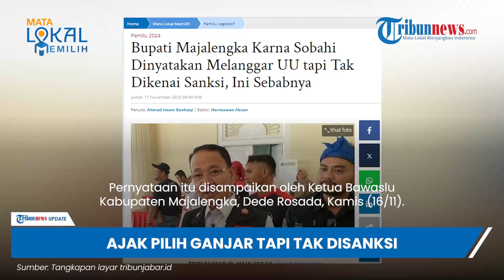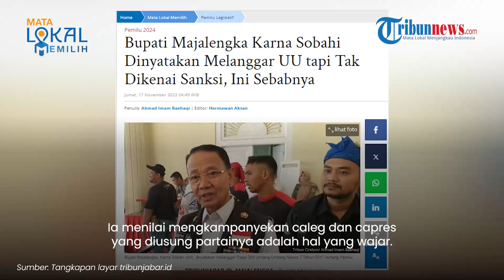Bupati Majalengka Langgar UU Gara-gara Ajak Pilih Ganjar tapi Tak Disanksi, Bawaslu Klarifikasi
TRIBUN-VIDEO.COM - Beredar rekaman Bupati Majalengka Karna Sobahi mengajak memenangkan Ganjar Pranowo.

Atas hal itu Karna Sobahi dinyatakan melanggar Pasal 283 UU Nomor 7 Tahun 2017 tentang Pemilu.

Namun meski melanggar, Bawaslu menyatakan bahwa Karna Sobahi tidak mendapatkan sanksi.

Pernyataan itu disampaikan oleh Ketua Bawaslu Kabupaten Majalengka, Dede Rosada, Kamis (16/11).

Menurut Dede, pasal tersebut tidak menyebutkan sanksi bagi pejabat yang melakukan aksi keberpihakan terhadap peseta Pemilu.

"Jadi, memang tidak ada sanksi meski pelanggaran Pasal 283 itu terpenuhi," kata Dede.

Dede mengatakan, pihaknya akan melakukan kajian hukum.

Bawaslu Majalengka juga akan mengirimkan surat ke Kemendagri RI untuk membina Bupati Majalengka.

Pembinaan itu dilakukan agar kepala daerah tersebut tidak mengulangi lagi kampanye semacam itu di kemudian hari.

Bawaslu Majalengka juga akan memberikan surat teguran ke Karna Sobahi.

Surat tersebut berisi peringatan agar Bupati Majalengka itu tidak mengulangi perbuatannya.

"Imbauan melalui surat resmi ke Bupati Majalengka sudah dikirimkan kemarin, dan hari ini kami mengirimkan surat juga ke Kemendagri berkaitan pembinaannya," ujar Dede Rosada

Dede mengatakan keputusan pengriman surat itu diambil dari hasil investigasi Bawaslu.

Sejauh ini, belum ada komentar dari Bupati Karna terkait keputusan Bawaslu tersebut.

Namun, sebelumnya, Bupati mengakui, dirinya mengajak masyarakat untuk memenangkan caleg hingga capres yang diusung PDI-P di Pemilu 2024.

Bupati Majalengka itu bahkan mengaku tindakannya diapresiasi DPP PDI-P.

"Kata DPP, kamu bagus, konsisten. Ketika PDI-P dihancurkan, kamu tampil. Dapat reward saya dari DPP," kata Karna saat ditemui di DPRD Kabupaten Majalengka, Jalan KH Abdul Halim, Kecamatan/Kabupaten Majalengka, Selasa (7/11/2023).

Ia menilai mengkampanyekan caleg dan capres yang diusung partainya adalah hal yang wajar. (Tribun-Video.com/TribunJabar.id)

Artikel ini telah tayang di TribunJabar.id dengan judul Bupati Majalengka Karna Sobahi Dinyatakan Melanggar UU tapi Tak Dikenai Sanksi, Ini Sebabnya,
Penulis: Ahmad Imam Baehaqi | Editor: Hermawan Aksan

Vp: Fegi